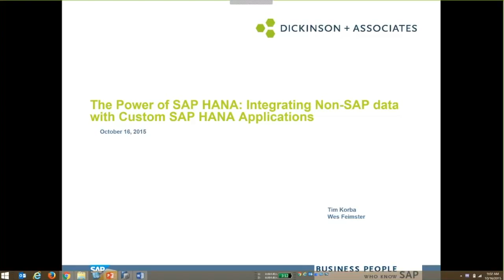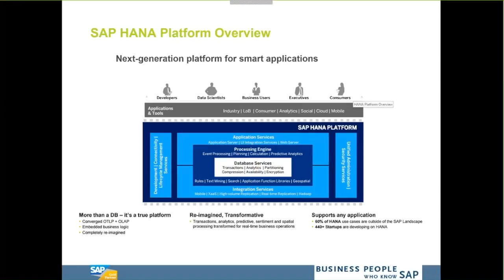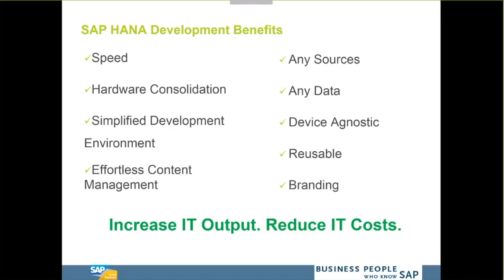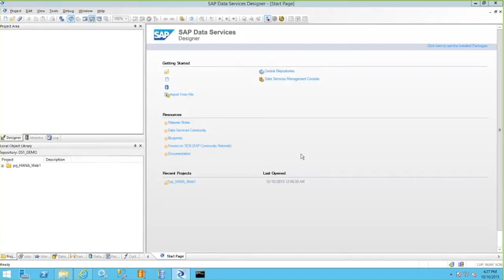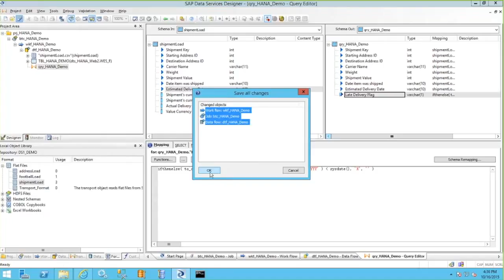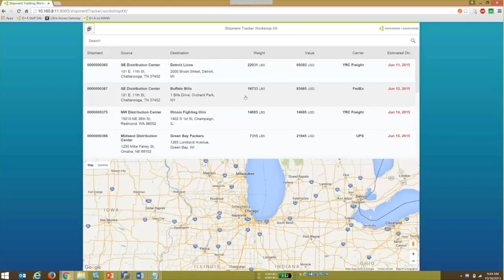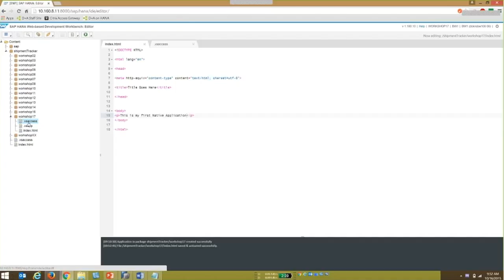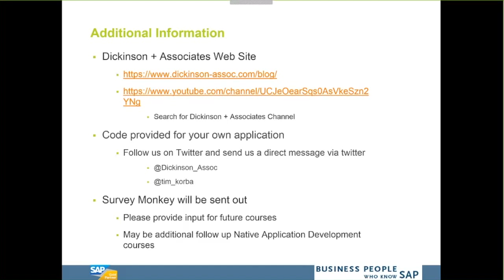The Power of the SAP HANA Platform – Integrating non-SAP data with custom HANA applications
SAP HANA is a real-time, in-memory database that enables organizations to process “big data” in support of transactional processing, operational reporting, advanced analytics and predictive modeling. With that said, SAP HANA has the potential to be much more than a database. In fact, SAP HANA as platform can serve as an agile, flexible application development framework. This game-changing capability empowers organizations to build advanced applications directly on SAP HANA, leveraging the SAP HANA Extended Application Service (XS). Many clients have integrated SAP ECC data into either a side car approach or a suite on HANA solution, but many of us still haven’t realized the power that can be harnessed for non-SAP Transactional systems.

During this webinar, we will show you how to extract data from your external source systems, using tools such as Data Integrator and SAP Landscape Transformer Replication Server (SLT) and load into the SAP HANA database. From there, we will explain how to leverage the SAP HANA XS Engine to add value to your business through agile development methods. We will show you development tools such as SAP HANA Studio and an introduction to the Web IDE.  We will detail the benefits and best practices while demonstrating small portions within the SAP HANA Application Layer.
This webinar will be Part I, where we will introduce how to create the following application:
 Deploy a basic SAPUI5 Page
 Expose Shipment Tracking data via Odata services
 Use an SAPUI5 table element to display the Shipment Data
 Integrate Google Maps with the Shipment Tracker Information
This webinar will give you the baseline understanding on each of the components, and then it will allow you to follow up with our secondary videos to give you more step-by-step detail in the creation of the remaining application.